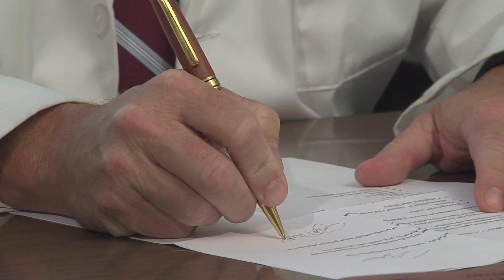My Doctor My Health - Importance of a Primary Care Physician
Dr. Mickey Lathem, Baptist Health System Physician, talks about the importance of having a primary care physician.

Watch ABC 33/40 every Tuesday during "Good Morning Alabama" and Thursday during the 6 p.m. news for "My Doctor, My Health" messages presented by Baptist Health System physicians.